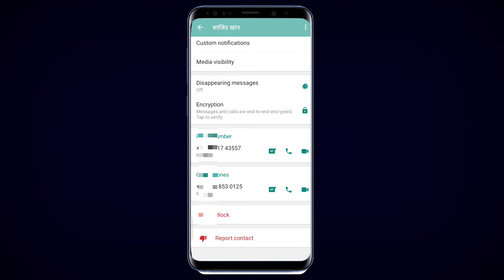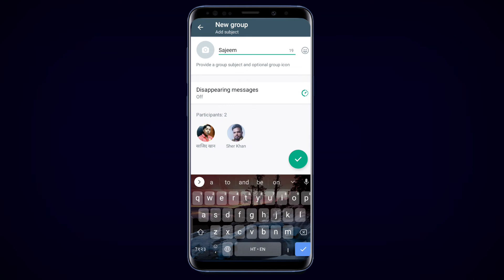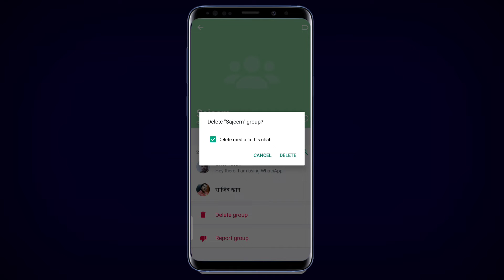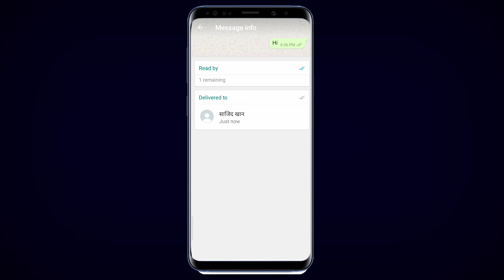whatsapp par kisi ne block kar diya to unblock kaise kare ! whatsapp new trick 2022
दोस्तों इस वीडियो में मैंने आपको बताया है कि अगर आपको कोई व्हाट्सएप पर ब्लॉक कर देता है तो खुद से आप उसे अनब्लॉक कैसे करें

How to unlock on WhatsApp
WhatsApp par Kisi ne block kar diya toh usse chat kaise kare
whatsapp block unblock
whatsapp unblock
how to whatsapp unblock
whatsapp web
whatsapp tricks
WhatsApp unblock kaise karen
WhatsApp par kisi ne block kar diya hai to unblock kaise karen
WhatsApp par block hone ke bad bhi chat kaise karen